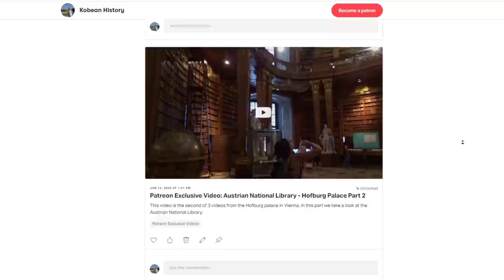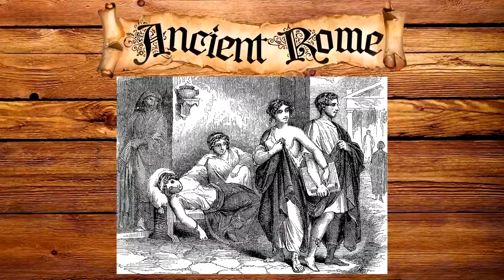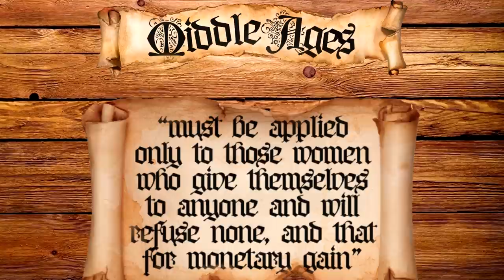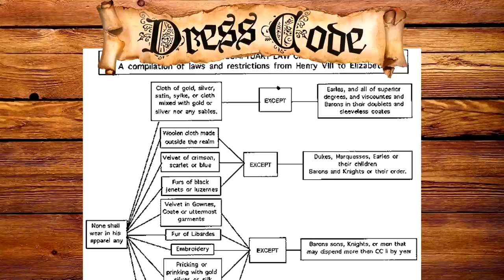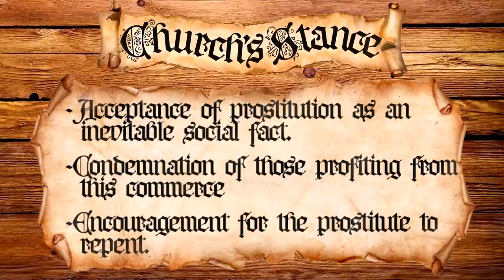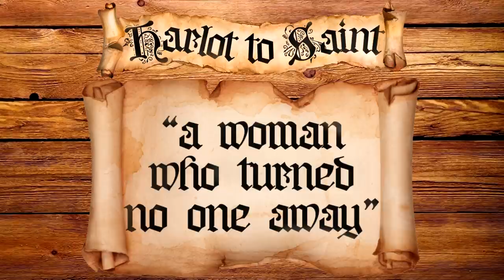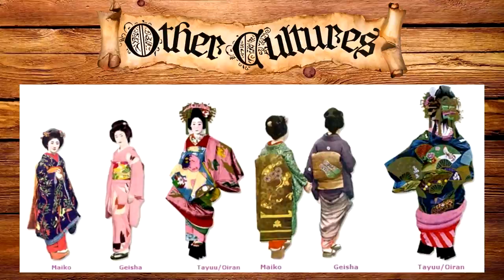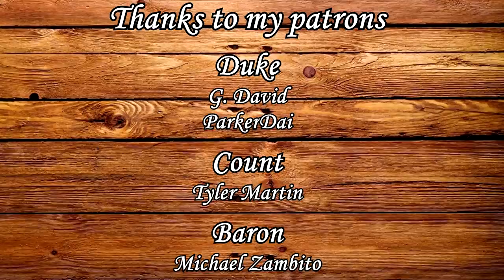The Role of Prostitution in Medieval Society & The Sex Trade Throughout the Ages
00:00 Intro
01:45 Ancient Mesopotamia
02:21 Ancient Greece
02:44 Ancient Rome
04:20 Who were prostitutes in the Middle Ages?
05:17 Why was prostitution accepted in the Middle Ages?
06:06 Dress Code / Sumptuary Laws
07:14 The Church's Stance on Prostitution
08:17 From Prostitute to Saint
09:31 Southwark & the Bishop of Winchester
10:25 Meaning Behind the Red Light
11:31 Decline of Prostitution
12:30 Geisha and Oiran (Japan)
12:57 Tawaif (India)
13:36 Islamic World